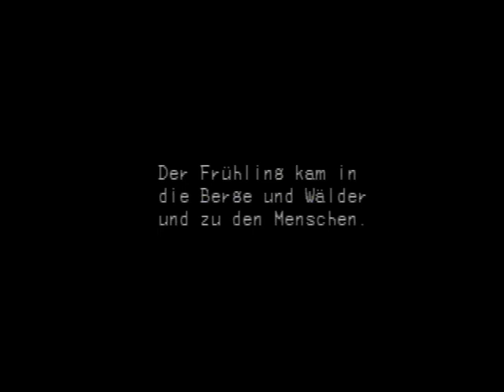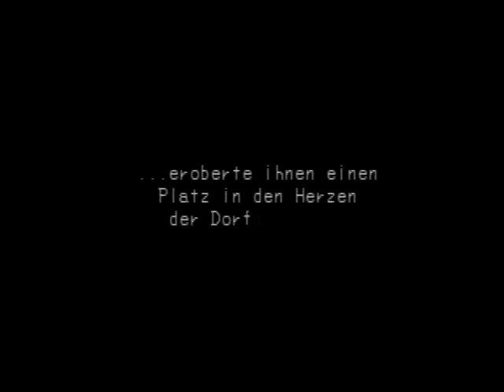Lets Play Breath of Fire III Part 6 Der Kampf mit Nue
Die Bestie muss Sterben. doch war es das wert?